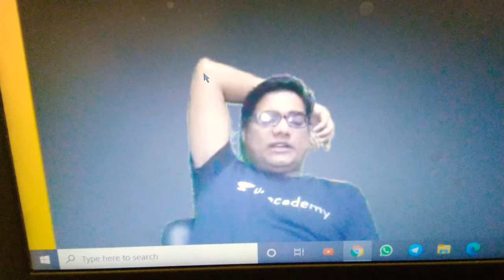Best *MOTIVATION* 🔥, EASIEST way to overcome DEPRESSION - OM SHARMA ( IIT BOMBAY )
IIT - JEE # KOTA # IIT - BOMBAY # MOTIVATION # OM SHARMA # UNACADEMY # ONLINE CLASSES INSPIRATION